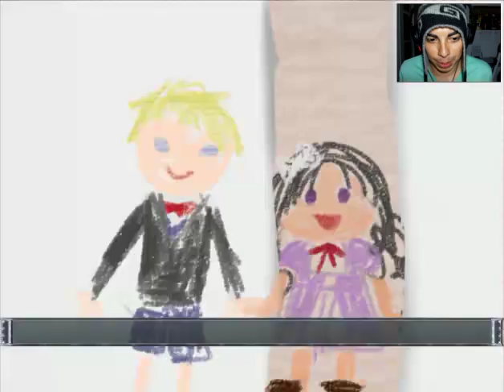El Réquiem de Cloé Parte5(Michel esta un "Poco" Enojado o_O)en Español by Sidmarck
Parte 5 de "El Réquiem de Cloé" en Español, espero que les agrade y como siempre el Link de Descarga del Juego, la Pagina de las Traductoras y la Pagina de Facebook del Canal abajo :)